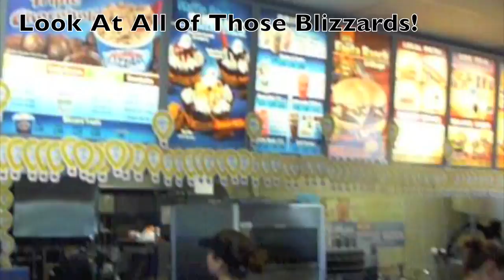Eddie's First Blizzard at The Apopka Dairy Queen!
Enjoy great food and sweet treats at the Apopka Dairy Queen!

On Hwy 436 near the 441 interchange in Apopka, FL